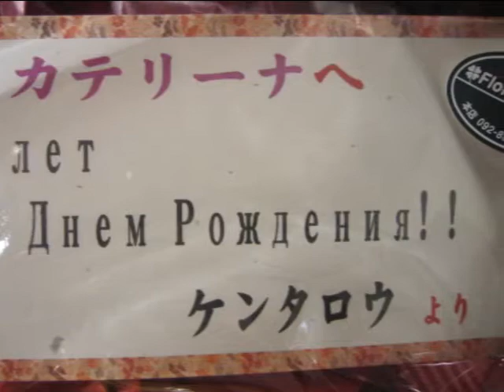Kateryna 27th HappyBirthday!!